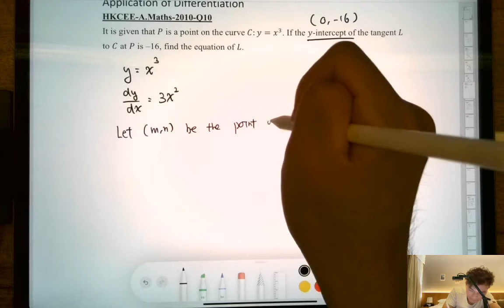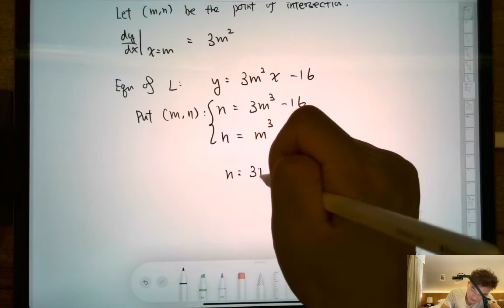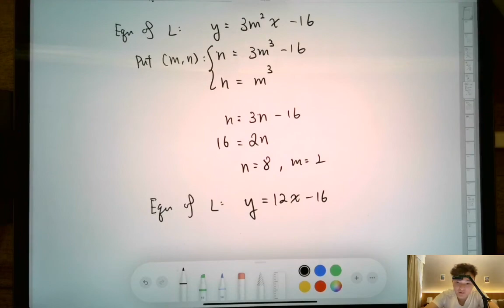DSE 數學 | HKCEE-A.Maths-2010-Q10